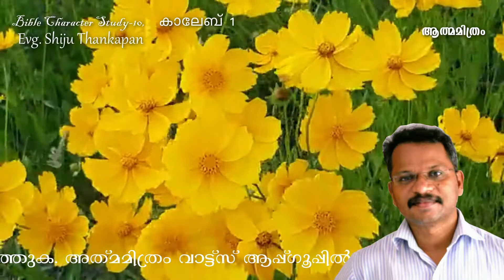ATHMAMITHRAM Brethren Doctrinal Media || Evg.Shiju Thankappen ||Bible Character Study 10- Caleb-2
ആത്മമിത്രം വാട്ട്‌സ്ആപ്പ്
ഗ്രൂപ്പിൽ ചേരുന്നതിന് ഈ ലിങ്ക് ഉപയോഗിക്കുക https: //
  1. പ്രതിദിന പ്രഭാത സന്ദേശം.
2. വേദപുസ്തക വ്യക്തികളെക്കുറിച്ചുള്ള പഠനം ( Bible Character Study)
3. ബൈബിൾ  പഠനം
4. ക്രമികൃത ദൈവശാസ്ത്ര പഠനം (Systamatic Theology)
5. ഞായറാഴ്ച പ്രത്യേക സന്ദേശം.
6. ഓരോ ആഴ്‌ചയും വിവിധ ബൈബിൾ അധിഷ്ഠിത  സൂം അല്ലെങ്കിൽ Google മീറ്റ് മീറ്റിംഗ് ക്രമികരിക്കുന്നു.

 1. Daily Morning Message.
     We Publish Every Morning a Devotional Message.
2. Character Study.
3. Bible commentary
4. We start systematic theology.
5. Sunday special Message.
   Every Sunday we publish Message for Sunday.
6. Zoom or Google Meet meeting